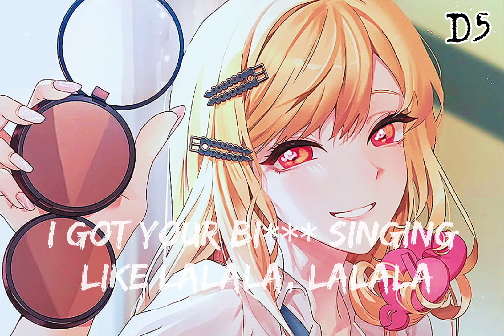LA LA LA LYRICS "COSPLAYXGIRLS"